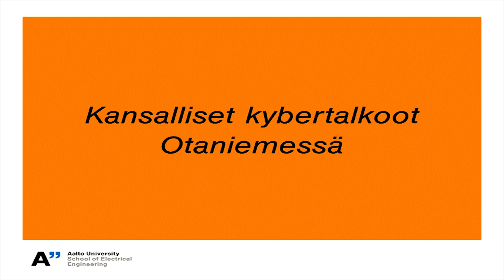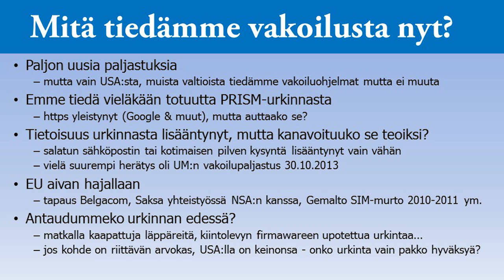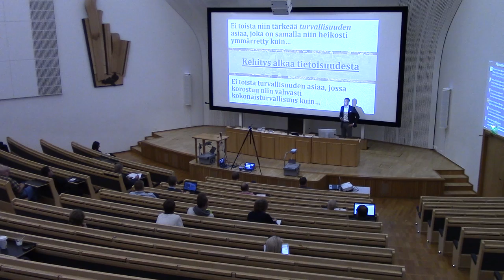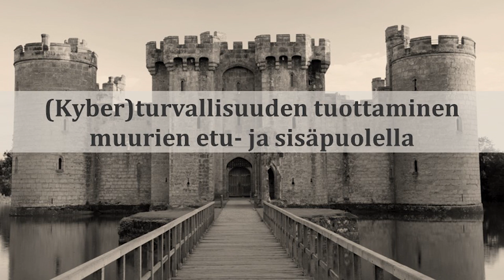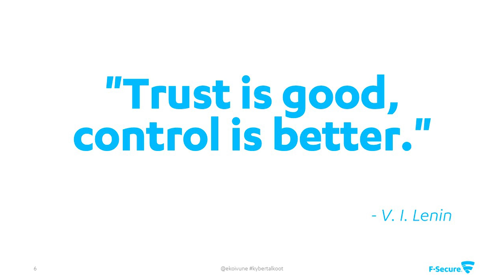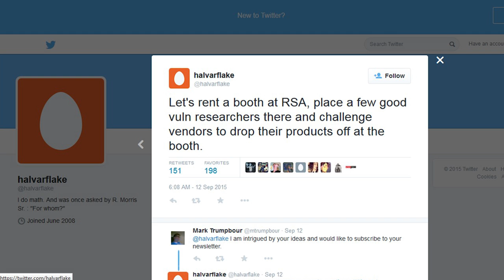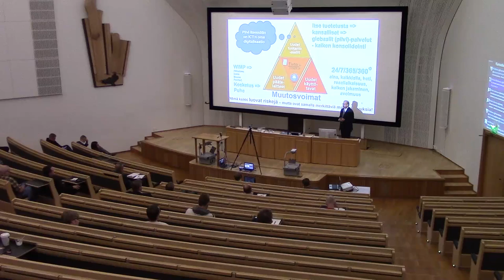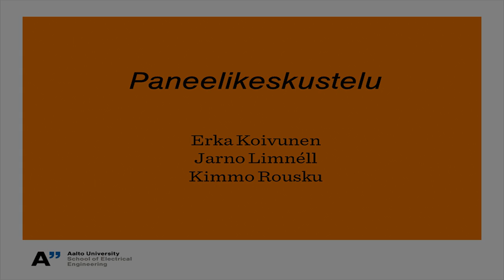Kansalliset kybertalkoot - Teoriasta käytäntöön -seminaari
Tilaisuuden avaa rehtori Tuula Teeri. Tilaisuudessa esiintyy Kyberturvallisuuskeskuksen johtaja Kirsi Karlamaa, tietokirjailija Petteri Järvinen, Cyber Security Advisor Erka Koivunen, VAHTI-pääsihteeri Kimmo Rousku ja Aalto-yliopiston professori Jarno Limnéll. Tilaisuus päättyy paneelikeskusteluun, jossa puhujat visioivat tulevaa ja vastaavat yleisön kysymyksiin.